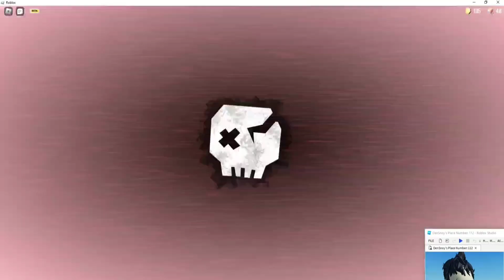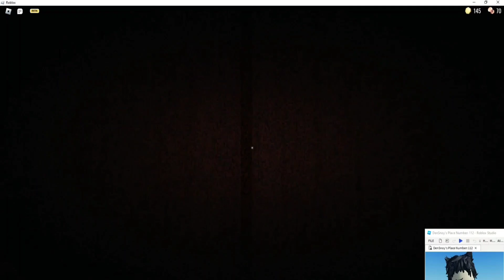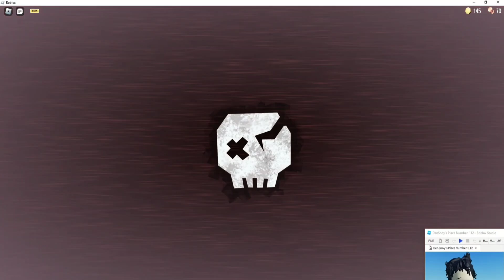Doors прохождение #1 Не так это и просто!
В этом ролике я попытаюсь пройти игру Doors в роблокс, но не один, а с другом.